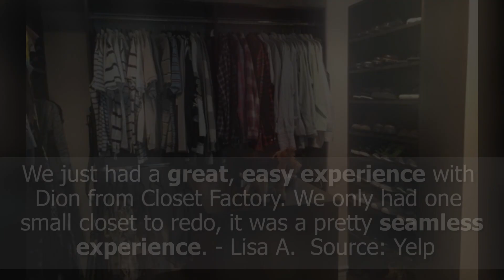Best Interior Designer Reviews! - Closet Factory - Los Angeles, CA - REVIEWS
REVIEW OF THE WEEK: Closet Factory is an up-and-coming interior designer in Los Angeles, CA.  Watch this video for some of the great testimonials they've gotten from their satisfied customers.